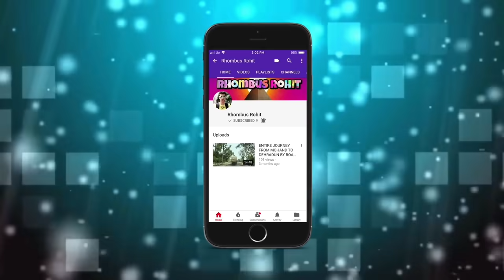Certified Used Cars For Sale In Delhi | Fortuners , Endeavours , jaguar , Audi , BMW And More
Hello Guyys
                     so wats up my youtube family, this is your friend Rohit back with another vlog, in this vlog i am gonna show you Certified Used Cars For Sale In Delhi | Fortuners , Endeavours , jaguar , Audi , BMW And More for sale at mr car, all the details of these suvs is provided in the vlog, so i rqst you too watch the vlog from starting to end, if you like the video dont forbet to subscribe the channel & give a thumbs up to the video, it really motivates me a lot to bring more interesting vlog for you  guyys, so enjoy the Vlog guyss
                                 THANKS
                           Rhombus Rohit

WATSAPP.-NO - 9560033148